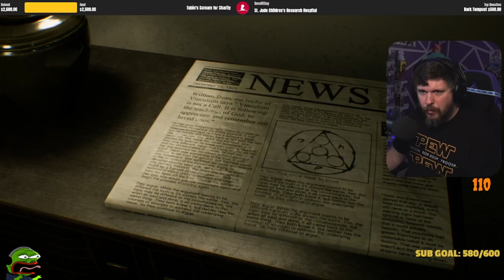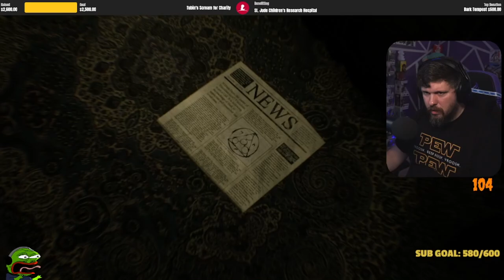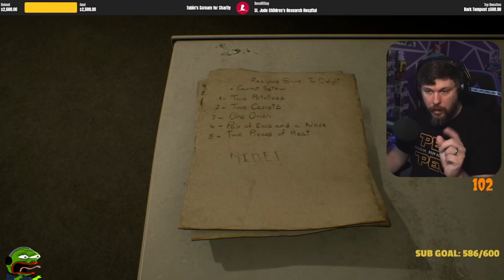IS THIS A P.T. SUCCESSOR? - Implements of Hell Playthrough Part 1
A cycle of deception, a loop of hallways and a bond thicker than the blood spilt. Join me on a journey of psychological horror goodness in this very interesting title by PsychoRavens

Join me live on Twitch every Mon, Wed, & Sat at 8pm CST for all your horror needs